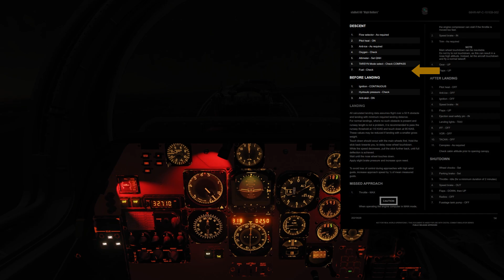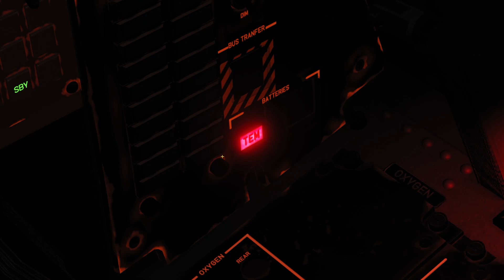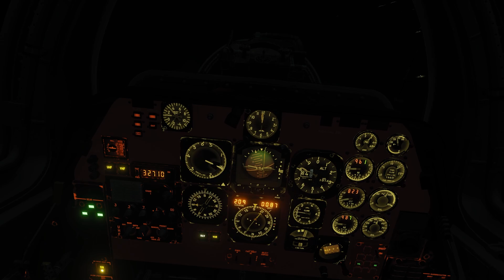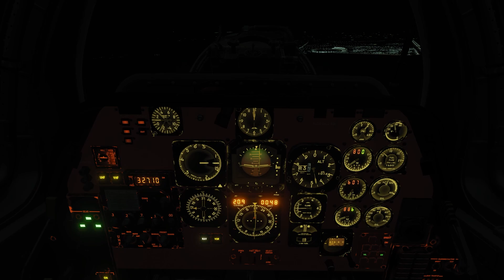DCS: vJaBoG 66 - Lektion in Crew-Resource-Management (CRM)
"Zusammenarbeit" kriegt eine neue Bedeutung, wenn man gemeinsam im  gleichen Cockpit fliegt. Ich nehme euch mit auf eine Art Erfahrungsbericht, wie CRM (Crew-Resource-Management) sich auch in der virtuellen Welt durchaus bemerkbar machen kann.

00:00 Intro
03:07 Takeoff von KLSV
06:31: Vorahnungen über den Wolken
08:34 Approach Briefing KTNX TACAN RWY 32
12:50 Holding / Descent Checklist
14:20 Armer Controller...
15:07 Anflug auf KTNX
22:33 Left Battery Failure
25:44 Right Battery Failure
27:16 PAN-PAN
28:52 Approach Briefing KLSV
31:36 Endanflug
36:16 Ejection Seat, dein Feind und Helfer